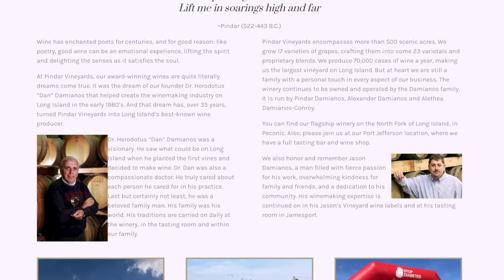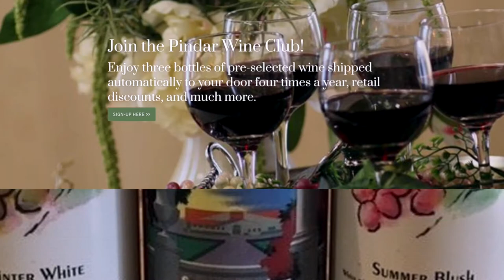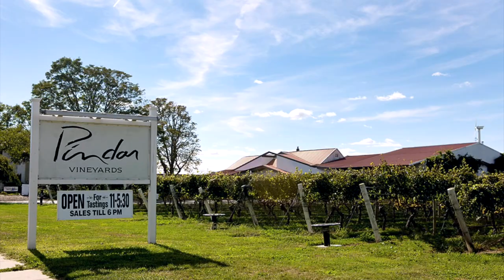Pindar Winery/Taste This TV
Chef Joe gets a tour from Pindar, owner of "Pindar" Winery in Hamptons NY